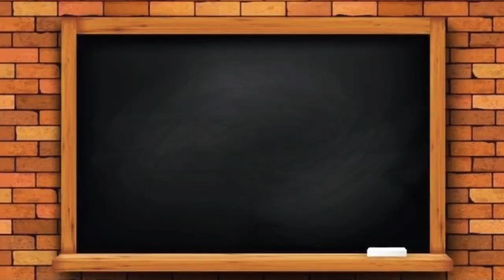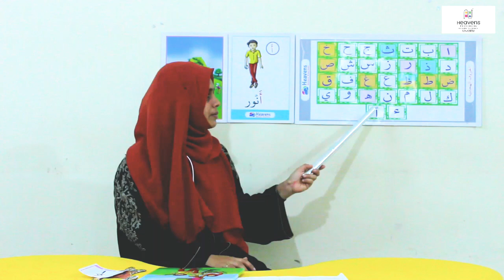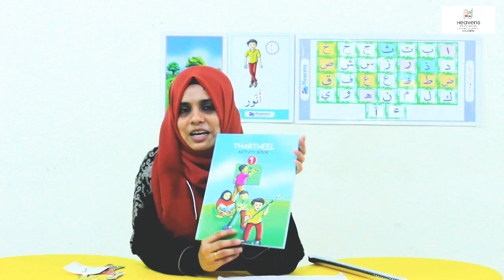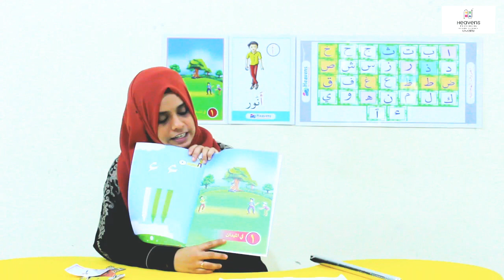HEAVENS SKY 1 - Thartheel Class 10